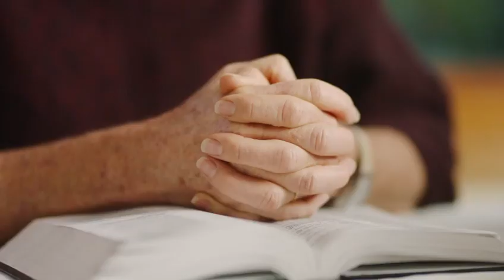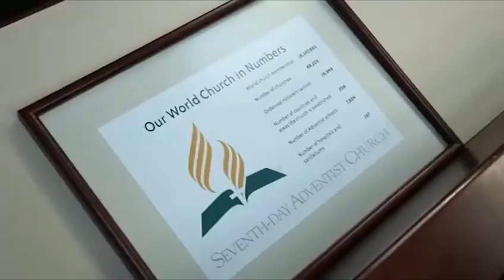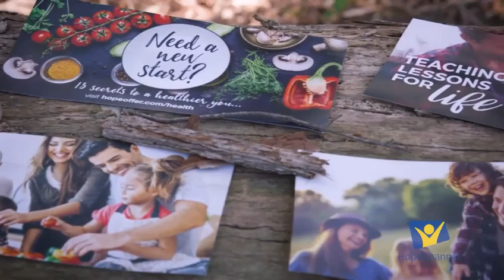Versot op die Goeie Nuus 6 April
Adelaide se wêreld het ineengestort met eerstens die heengaan van haar man en toe drie jaar later haar vader. Sy het baie vrae gehad, maar Jesus het haar raakgesien en haar bereik deur ons kanale. Ons kan ook hierdie bedieninge ondersteun deur God eerste te plaas.